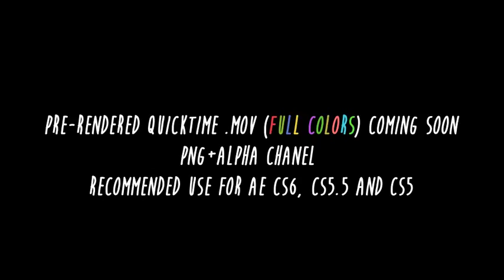Watercolor Wreath | After Efects Project Files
25 Watercolor Wreath
AE CS6, CS5.5 and CS5
1000px x 1000 px, 24 Fps
Editable Text and Color
Fonts: Moon Flower Bold & Script MT Bold
Pre-rendered Quictime PNG+Alpha Chanel (Coming Soon)
Bakground preview not included